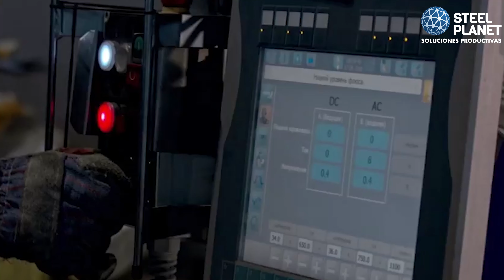Steel Planet presenta Cilindradoras Largas Serie HAV 2P de la marca FACCIN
Steel Planet
Soluciones productivas
¡LA CONEXIÓN CORRECTA ENTRE EUROPA Y AMÉRICA LATINA!
Conéctate con nuestras plataformas digitales.